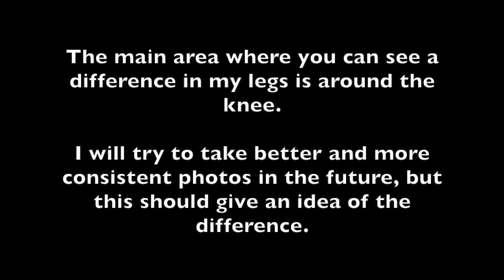My Year on 95% Fruit: Lupus Remission & Reversal Process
I share the ups and downs of my year-long raw vegan journey, which might be more accurately called a high-raw vegan journey. I talk about the changes since my last update video, and I also include some bonus singing clips :)

Try out the Bird scooters and get five dollars off your first ride!

You can also read about my story, research, and other helpful articles on my health blog:

Just as a disclaimer, I am not a medical professional, and my videos are not meant to be taken as medical advice. I do a lot of my own research, and my conclusions and speculations are made based upon my own experience and what I have learned. Please do your own research and discuss with your medical advisors as needed.